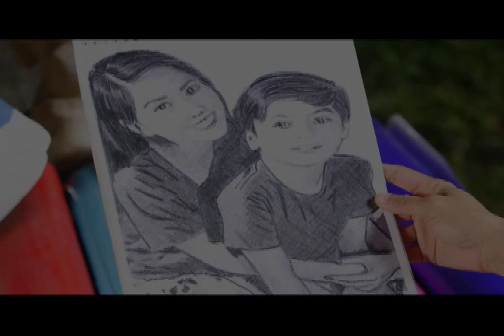TWO WIVES January 1, 2015 Teaser